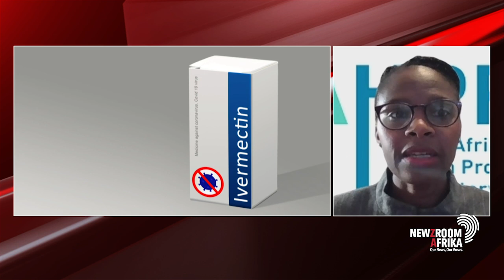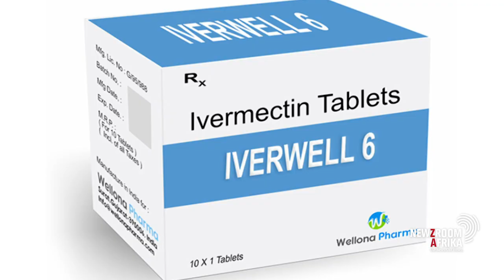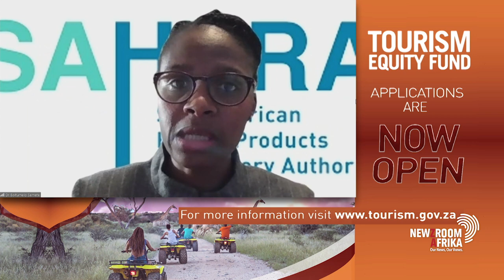Medical practitioners can now dispense Ivermectin on an urgent basis to treat COVID-19 patients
Medical practitioners can now dispense Ivermectin on an urgent basis to treat COVID-19 patients.This follows a court ruling granting doctors permission to use the drug for treatment, without having to wait for the outcome of an application from the South African Health Products Regulatory Authority.Despite this ruling, research to determine the drug's safety and efficacy to either treat or prevent Covid-19 in humans is yet to be conducted. To discuss the regulatory authority's position on the use of Ivermectin is SAHPRA CEO Dr Boitumelo Semete-Makokotlela.